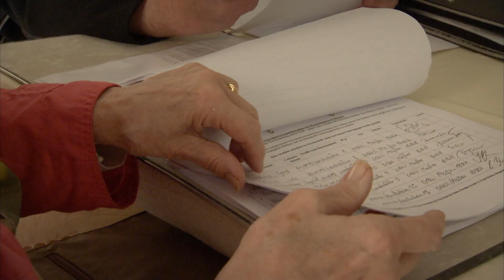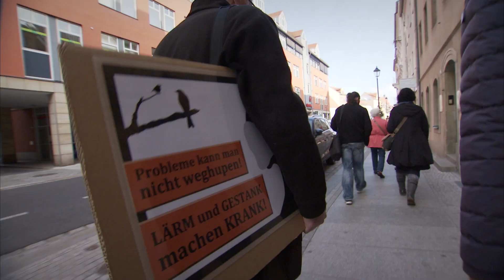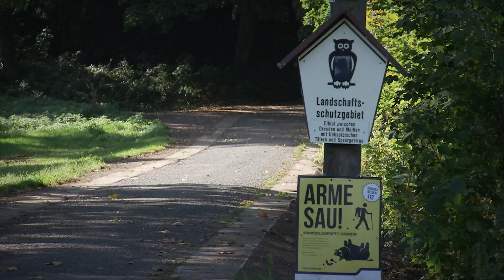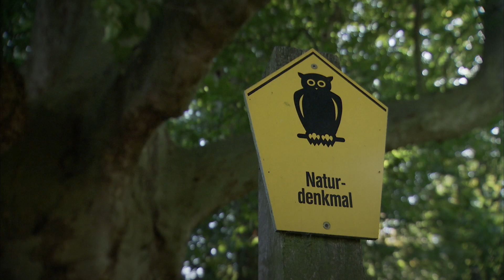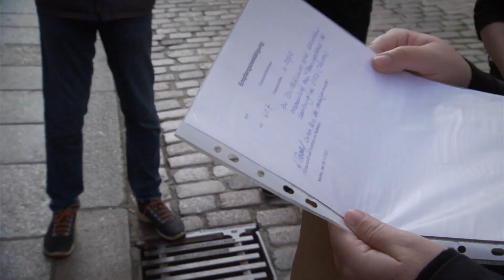Plossen-Aufstieg in Meißen - Bürger fordern Einwohnerversammlung